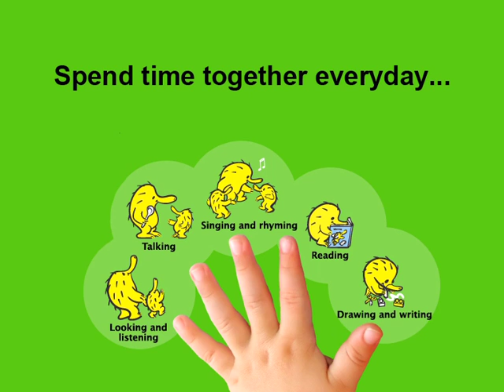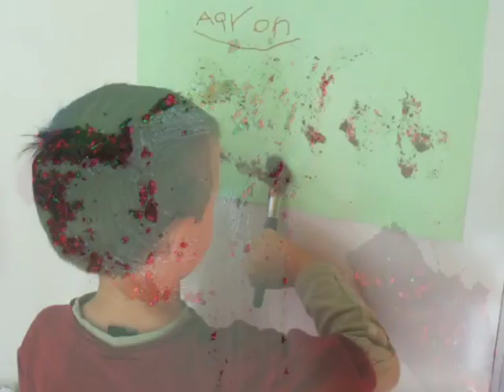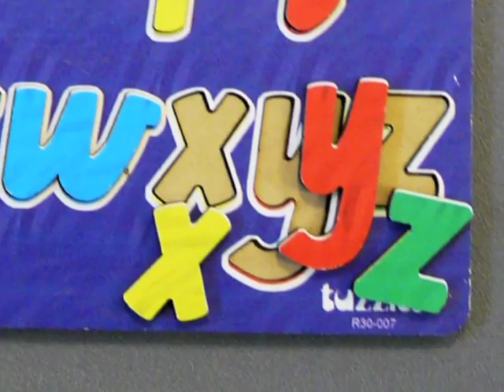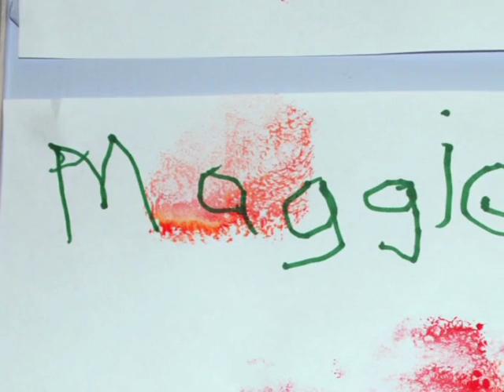Early Words: 4 years - Drawing and Writing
Find out how to:  Use scissors/Tell when your child is ready to start writing/Develop a simple way to learn to write letters and numbers/Learn alphabet letters through play.